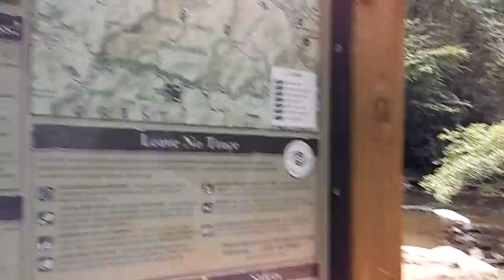Bald River Falls.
Bald River Falls.  Cherokee National Forest.  Near Tellico Plains and Indian Boundary, Tennessee.